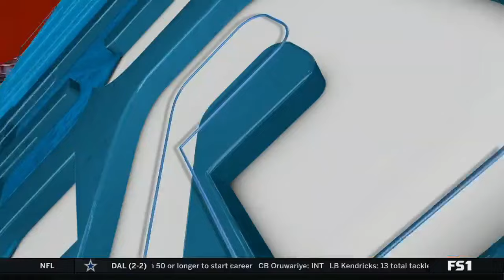FIRST THINGS FIRST | Nick reacts to Hurts' performance: 18-30, 158 yards, 1 TD, rushing TD, fumble.